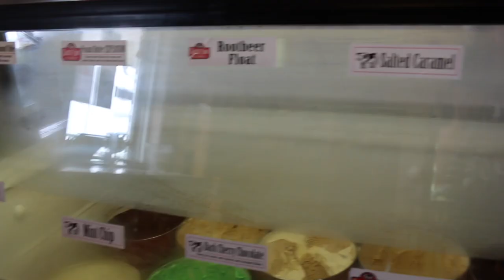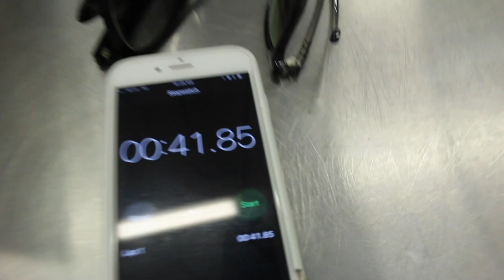Wisconsin June Dairy Month (I Love Madison Vlog Ep 7)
The I Love Madison crew is taking in Wisconsin June Dairy Month in the seventh episode of the I Love Madison Vlog.

WARNING:  There is a whole lot of Wisconsin in this episode! Caleb Jahr and Neil Mathweg start off at Buck and Honey’s to crown them the champions of Madison’s Best Cheese Curds.  And of course while there, they ate more cheese curds. Then it's off to Sassy Cow in Columbus.  There they taste ice cream (of course) see how the milk is bottled and take on a challenge of going in a freezer that is -8 degrees to find ice cream.  Then it's back to Metcalfe’s Market to taste some fine cheese with Metcalfe’s Head Cheesemonger and of course to find the milk that they watched get bottled.  Enjoy!